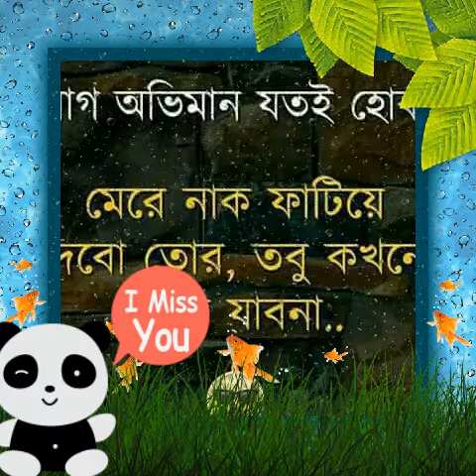I miss you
My all friend